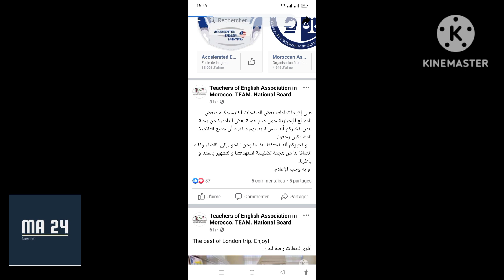هذه حقيقة فرار طلبة مغاربة للعاصمة لندن بعد رحلة دراسية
رحلة مدرسية بلندن